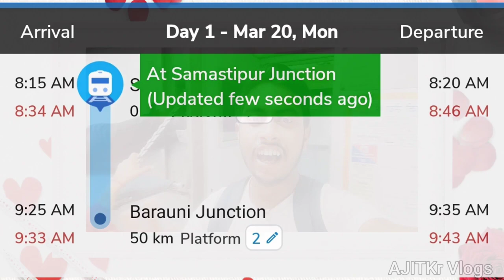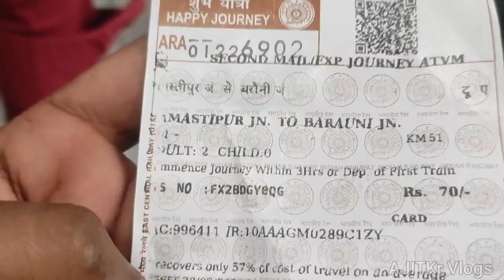Samastipur to Barauni train journey | समस्तीपुर से बरौनी रेलवे स्टेशन | samastipur barauni junction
Samastipur to Barauni train journey | समस्तीपुर से बरौनी रेलवे स्टेशन | samastipur barauni junction | samastipur junction | barauni station | barauni railway station

samastipur to barauni journey
samastipur to barauni train journey
samastipur to barauni train
samastipur se barauni train
samastipur se barauni tak yatra
samastipur railway station
samastipur junction
samastipur platform
barauni platform
barauni junction